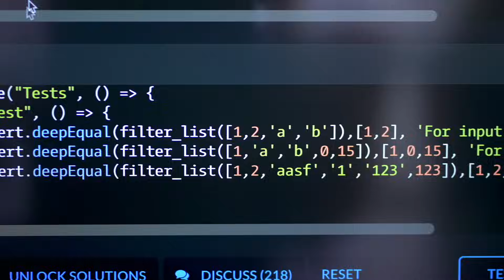Haiku Academy Testimonials - Eleanor 🇬🇧 from the UK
Eleanor from the UK 🇬🇧 recommends Haiku Academy after her 10-week experience learning to code in a beautiful environment, with amazing teachers. Haiku Academy takes you from zero to job-ready in full-stack web development, assisted by experts, all day long.